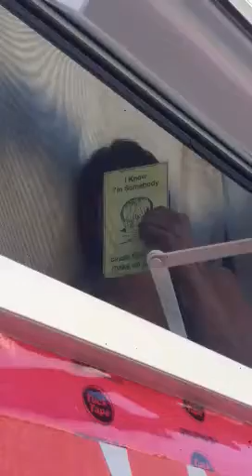Trisha from prov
Drunk lady from ft providence